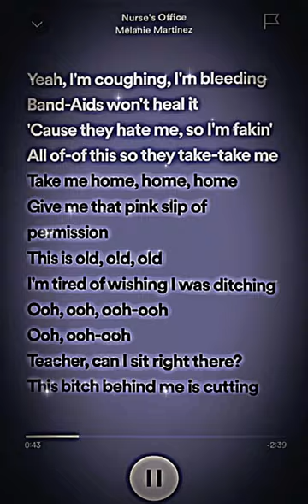Nurse’s office - Melanie Martinez